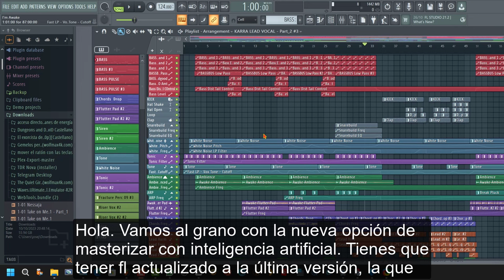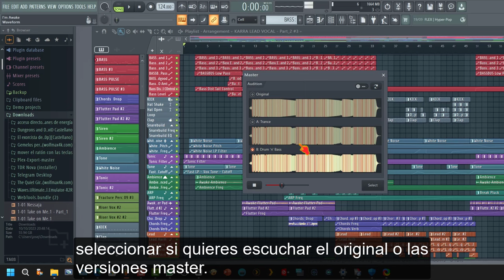🆕 Masterizar con Inteligencia Artificial en FL Studio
👌 Masterización con InteligenciaArtificial en FL Studio: Potencia Tu Música

¡Hola a todos los amantes de la música! En este artículo, vamos directo al grano para explorar la emocionante nueva función de masterización con inteligencia artificial dentro del DAW FL Studio. Si quieres aprovechar al máximo esta característica, asegúrate de tener FL Studio actualizado a la última versión, la que se lanzó unos días antes de la fecha de este artículo.
## ¿Cómo usar la función de Masterización con Inteligencia Artificial en FL Studio?

1. 🎶Exportación Normal🎶: Comencemos con lo básico. La opción de masterización se encuentra en el mismo lugar donde normalmente exportarías tu pista.

2. 🎶Descarga del Complemento🎶: La primera vez que accedas a la función de masterización, tendrás que descargar el complemento necesario para utilizarla. ¡No te preocupes, es un proceso sencillo!

4. 🎶¡A Masterizar!🎶: Una vez descargado, podrás repetir el proceso de masterización siempre a la primera. No hay más pasos complicados para esto.

## Explorando el Panel de Masterización

Si ya eres un usuario habitual de FL Studio, el panel de masterización te resultará familiar, ya que se asemeja mucho al de exportación. Pero no dudes en hacer preguntas si algo no está claro, ¡estamos aquí para ayudarte!

La parte más importante que vamos a comentar es la masterización en sí:

- 🎶Nivel de Sonoridad🎶: Puedes elegir el nivel de sonoridad utilizando la barra deslizante, con un máximo de -8 dB. Si necesitas conocer el estándar de sonoridad de una plataforma específica, tienes un menú desplegable a la derecha que te proporcionará el nivel ideal automáticamente.

- 🎶Estilos Múltiples🎶: La función de masterización te permite seleccionar hasta dos referencias de estilos a la vez. Elige los que mejor se adapten a tu pista.

- 🎶Iniciar el Master🎶: Una vez que hayas configurado tus preferencias, haz clic en "Start" para iniciar el proceso de masterización.

El panel te indicará cómo va el proceso en tiempo real, lo que te permitirá monitorear el progreso.

Resultados y Personalización

Después de que se complete el proceso de masterización, obtendrás los resultados. Aquí puedes:

- 🎶Cambiar el Volumen🎶: Ajusta el volumen según tus preferencias.

- 🎶Escuchar las Versiones🎶: Puedes seleccionar si deseas escuchar la versión original o las versiones masterizadas.

- 🎶Ver Ampliación🎶: Al hacer clic en un master, se mostrará una vista ampliada para una mejor evaluación.

- 🎶Selecciona Tu Favorito🎶: Escoge la versión que más te guste, haz clic en "Select," y el archivo de tu pista estará listo para que lo utilices como desees.

¡Y eso es todo! Tu opinión es importante para nosotros. ¡Gracias por tu apoyo y sigue creando música asombrosa con FLStudio